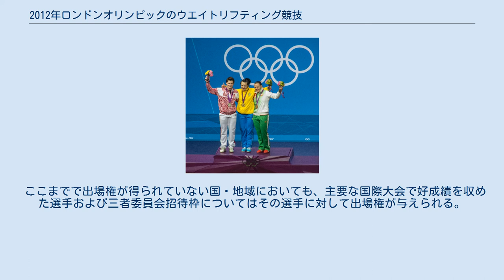2012年ロンドンオリンピックのウエイトリフティング競技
女子75kg級のメダリストたち。
左から順にナタリア・ザボロトナヤ（銀）、スベトラーナ・ポドベドワ（金）、イリーナ・クレシャ（銅）。
 2012年ロンドンオリンピックのウエイトリフティング競技（2012ねんロンドンオリンピックのウェイトリフティングきょうぎ）は、エクセル展覧会センターで、7月28日から8月7日までの競技日程で実施された。
国際ウエイトリフティング連盟（IWF）が主管。
合計260名（男子156名、女子104名）が参加。
 国際重量挙げ連盟（ＩＷＦ）は2016年7月27日、国際オリンピック委員会のドーピング検体の再検査第２弾で、陽性反応を示した11選手の名前を公表し、ロンドン五輪銀メダルのイワノフ、右上写真のザボロトナヤも含まれていたことが明らかになった。
 出場枠は以下の通りであるため、1つの国・地域ですべての階級に出場することはできない。
 また、1階級につき最大2人まで出場できる。
 出場枠は前年、前々年のウエイトリフティング世界選手権の成績をポイント化し、以下の通りにまず出場枠が決まる。
 さらに、各大陸の予選で を決める。
ただし、ここで得られる最大出場枠は各国・地域につき1枠のみで世界選手権ですでに出場枠を確保している国・地域は除外される。
 ここまでで出場権が得られていない国・地域においても、主要な国際大会で好成績を収めた選手および三者委員会招待枠についてはその選手に対して出場権が与えられる。
この場合のみ出場できる階級が限定される。
 詳細な規定についてはを、最終的な各国出場枠については2012 London Olympic Games Qualification Summaryを参照のこと。